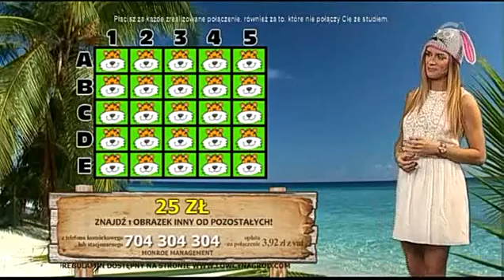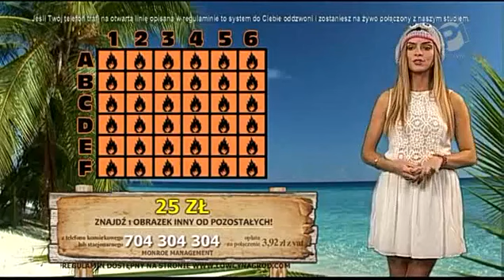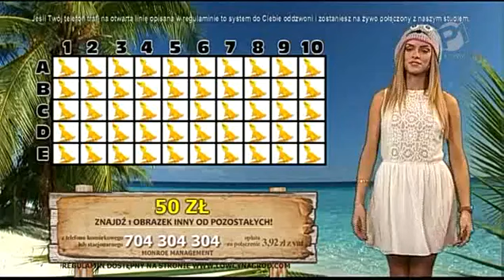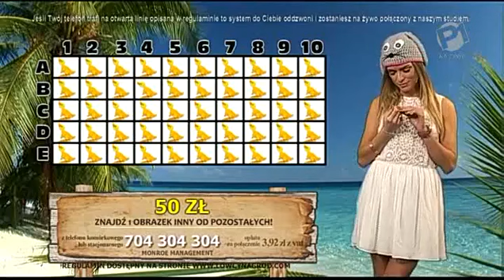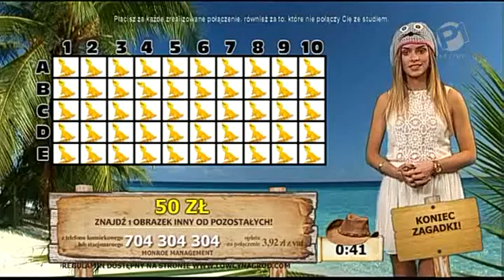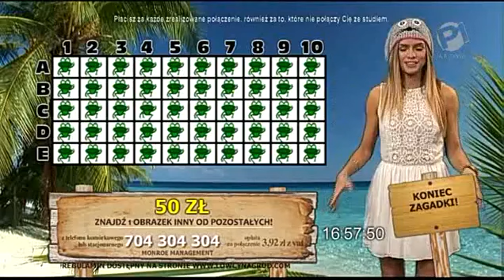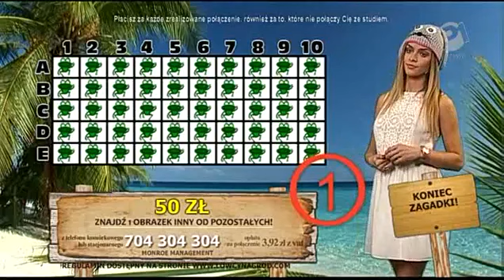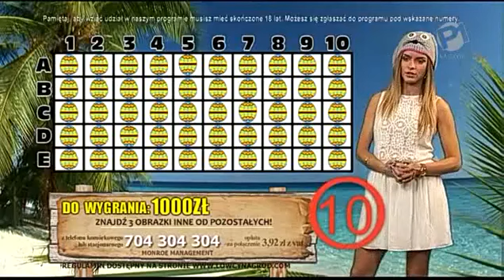Zagadkowa Wyspa- Monika Ordowska